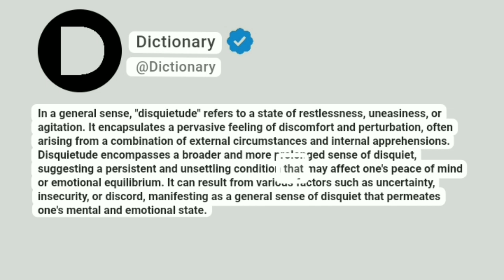Disquietude Meaning In English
In a general sense, "disquietude" refers to a state of restlessness, uneasiness, or agitation. It encapsulates a pervasive feeling of discomfort and perturbation, often arising from a combination of external circumstances and internal apprehensions. Disquietude encompasses a broader and more prolonged sense of disquiet, suggesting a persistent and unsettling condition that may affect one's peace of mind or emotional equilibrium. It can result from various factors such as uncertainty, insecurity, or discord, manifesting as a general sense of disquiet that permeates one's mental and emotional state.